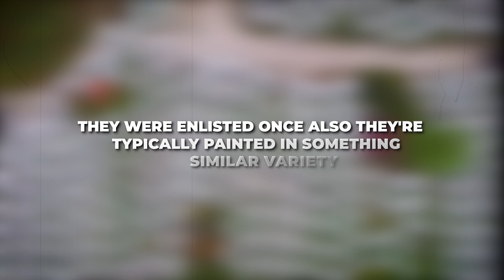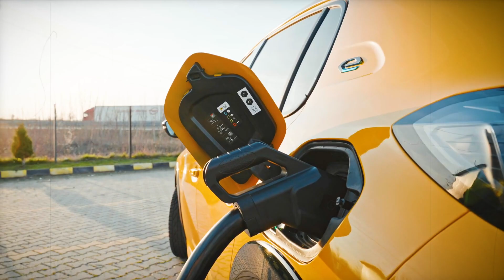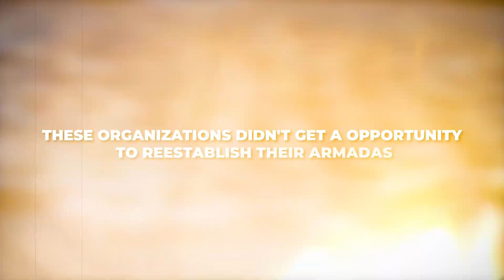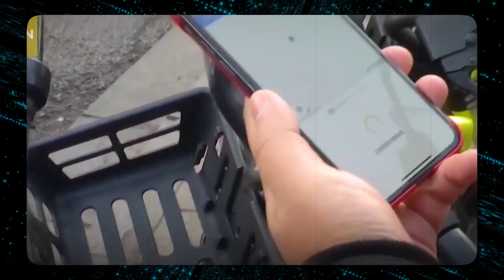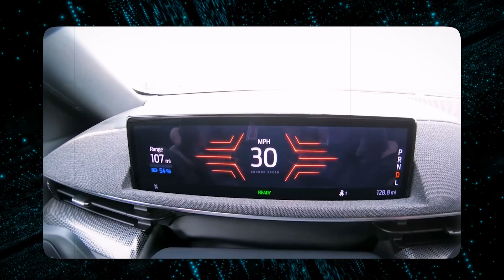China is Throwing Away Thousands Of Electric Vehicles!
China has emerged recently as a global leader in the development and use of electric vehicles (EVs), advancing the cause of more practical and environmentally friendly transportation. Still, an unexpected consequence of this rapid growth is starting to show up: this anomaly raises serious questions about the sustainability and future viability of the EV industry in China.